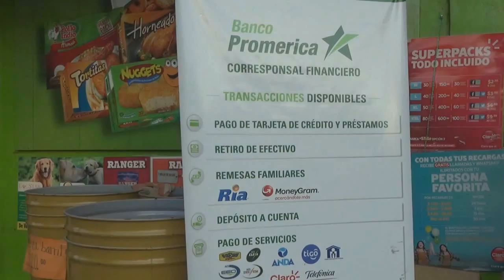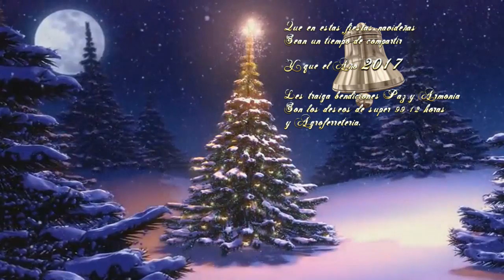SPOT SUPER 99 12 HRS